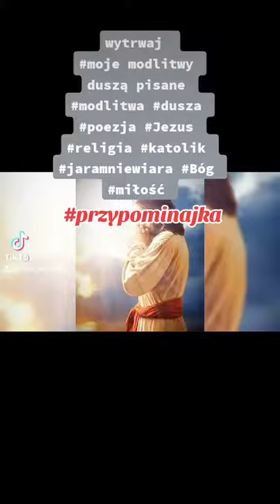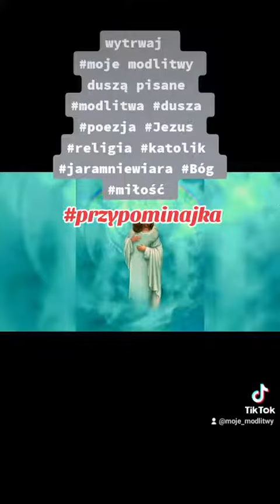moje modlitwy duszą pisane